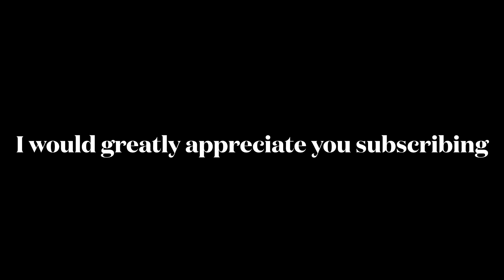Sea-u-later a splatoon 3 community montage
Once again thanks to everyone who submitted clips I couldn’t have done it with out you

The song is called Sea-U-P I would advise you listen to some of there amazing splatoon parodies